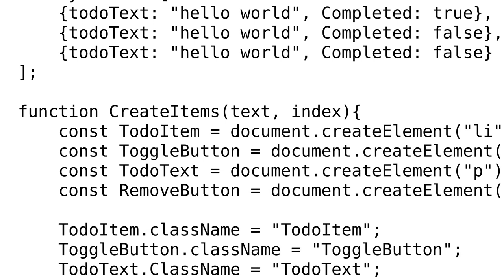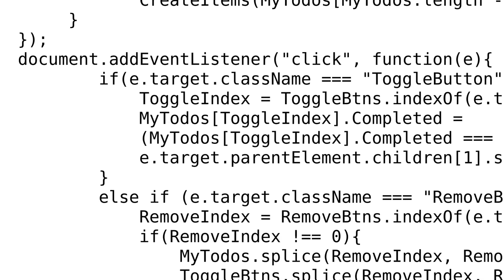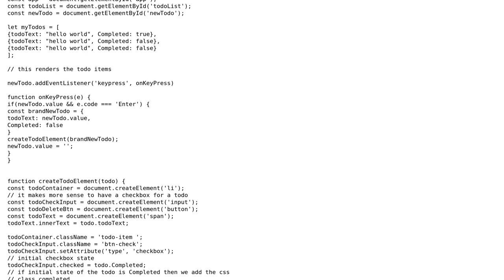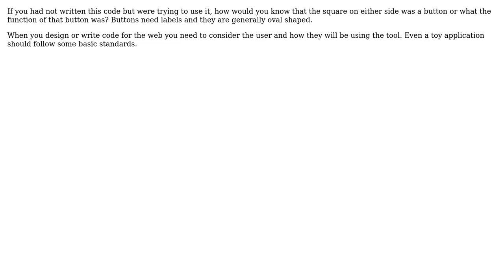Code Review: What is the optimal way to write this small Todo List app (2 Solutions!!)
Code Review: What is the optimal way to write this small Todo List app

With thanks & praise to God, and with thanks to the many people who have made this project possible! | Content (except music & images) licensed under CC BY-SA | Music | Images & others | With thanks to user user241981 user pacmaninbw user irosgrim and the Stack Exchange Network Trademarks are property of their respective owners. You are responsible for your own actions.